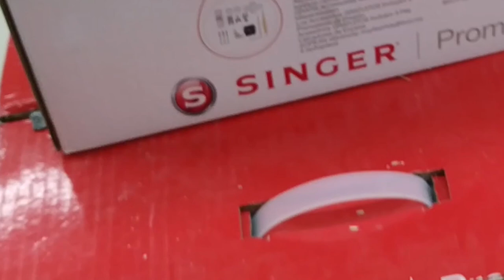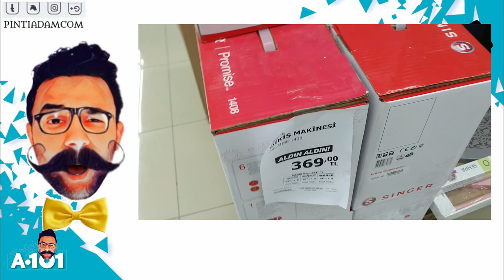A101 SİNGER PROMİSE 1408 DİKİŞ MAKİNESİ DETAYLI İLK BAKIŞ - PİNTİ AKTÜEL İNCELEME -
DAİLYMOTİON

SİNGER PROMİSE 1408 DİKİŞ MAKİNESİ

ürünle ilgili  ilk bakışa geçmeden önce küçük bir hatırlatma yapacağım videonun sonundaki ankete katılmayı unutmayın Çünkü bu ankette Bu ürünü kaç kişinin tercih edip etmediğini görebileceğiniz gibi aynı zamanda açıklama kısmındaki internet adresinden de ürünle ilgili alternatif fiyatlara ve kullanıcı yorumlarına ulaşabilirsiniz

A101 Samsung 55NU7300 55" Uhd Curved Tv
A101 Honor 8x
A101 SAMSUNG S23K3515AW MİKRO DALGA FIRIN
A101 Axen Ax43Dıl005 43" Uydu Alıcılı Led
A101Samsung Galaxy Grand Prime Plus G532 Cep Telefonu
A101Toshiba 16 GB Micro SDHC UHS-I C10 Hafıza Kartı
A101Singer Promise 1408 Dikiş Makinesi
A101FANTOM CARBON DC1000 DİK SÜPÜRGE
A101ARZUM OLİMPİA ENERGY MULTİ CYCLONE SÜPÜRGE
A101PİRANHA 3D SANAL GERÇEKLİK GÖZLÜĞÜ
A101Piranha Bluetooth spor kulaklık
A101 Piranha 7818 bluetooth hoparlör
A101 Hisar Optima İNFİNİTY 30 parça çatal kaşık bıçak seti
A101 Nero tava  Sahan  sos
A101 cam pasta tabağı
A101 Trend saklama kabı 3lü  Dörtlü
A101 no FROST saklama  kabı
A101 dekoratif seramik kase
A101 figürlü saklama kabı 4 lü
A101 keyif çerezlik
A101 cips Mısır kovası
A101 krema pompası çeşitleri
A101 kalemtraş soyacak cips doğrayıcı
A101 lisanslı matara
A101 kestane  çizici
A101 Ferforje ayna ve çiçeklik takımı
A101 şövale resim çerçevesi
A101 büyük boy çekmeceli makyaj organizeri
A101 vakumlu krom banyo ürünleri
A101 asılabilir dolap düzenleyici
A101 3  bölmeli organizer
A101 katlanabilir masa
A101 yer sofrası
A101 Çift kişilik kapitoneli yatak örtüsü takımı
A101 Dertsiz masa örtüsü
A101 bayan Pamuklu panço
A101 Kaymaz taban ayak havlusu
A101 baskılı havlu
A101 Penti her gün 15'den bayan dizaltı pantolon çorabı ikili,
A101 baygün havlu çorap
A101 Oyuncak çılgın arabalar
A101 oyun metal Çek bırak araba
A101 oyuncak bebek
A101 kızma birader
A101 tombala
A101 lastikli Not Defteri
A101 lisanslı sticker çeşitli
A101 Pepe eğitici yapboz
A101 versatil kalem set
A101 lisanslı metal kumbaralı kol saati
A101 köstekli duvar saati
A101  lisanslı led kol saati
A101 led ışık kol saat
A101 bay bayan kol saati çeşitleri
A101Bay el çantası
A101 kartlık cüzdan
A101 bay Kemer
A101 çocuk çizmesi
A101  bayan Yağmur botu çeşitleri
A101 çocuk panduf